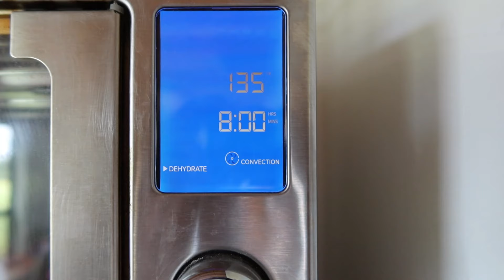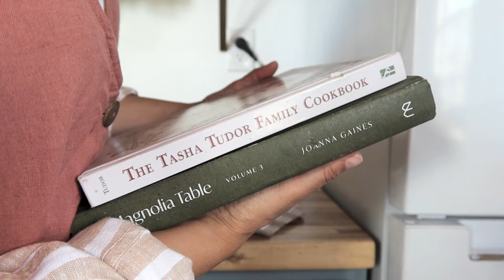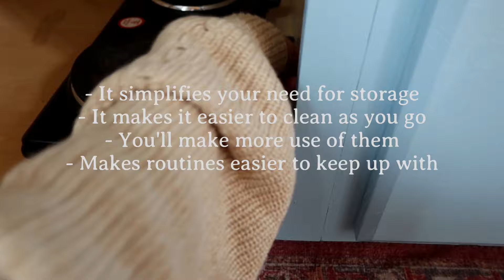Minimalist Kitchen: 10 Tips for Simplifying Your Space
Keeping a small kitchen simplified can sometimes feel like a daunting task. Limited counter space, cramped cabinets, and clutter can quickly make any cooking endeavor frustrating. However, with the right strategies and a bit of creativity, you can transform your small kitchen into a functional and organized space. In this article, we will explore 10 ways to keep your small kitchen simplified, making it easier for you to navigate and enjoy your culinary adventures.

1. Maximize vertical space: When working with limited counter space, look up! Install shelves or hanging racks to utilize unused wall space for storing utensils, pots, and pans. This will help free up precious counter real estate.

2. Invest in multipurpose appliances: Instead of cluttering your kitchen with multiple gadgets, consider investing in appliances that serve multiple functions. For example, a blender that also works as a food processor will save space and make meal prep a breeze.

3. Sort and declutter regularly: Regular decluttering is vital for maintaining an organized kitchen. Be ruthless and get rid of any items you rarely use or have duplicates of. Keep only the essentials to create a streamlined and clutter-free environment.

4. Organize your cabinets: Make the most of your cabinet space by using organizers and dividers to separate your pots, pans, and containers. Stackable storage solutions can also help maximize the use of vertical space.

5. Use clear containers: Instead of keeping ingredients in their original packaging, transfer them to clear containers. Not only will this save space, but it will also make it easier to see and access what you need during cooking.

6. Optimize drawer space: Utilize drawer dividers to keep your utensils, knives, and gadgets organized. This will prevent them from becoming a tangled mess and make it easier to find what you need.

7. Utilize the insides of cabinet doors: The inside of your cabinet doors is an often-overlooked storage opportunity. Install hooks or small shelves to hold spices, measuring cups, or oven mitts, freeing up even more space within your cabinets.

8. Hang pots and pans: Hanging your pots and pans not only saves cabinet space but also adds a stylish touch to your kitchen decor. Install a pot rack or hang them from a sturdy ceiling or wall-mounted hooks.

9. Store vertically: Stackable storage containers or racks allow you to utilize vertical space effectively. Store baking sheets, cutting boards, and trays vertically to save valuable drawer or cabinet space.

10. Keep countertops clear: Limiting the items on your countertops can make your small kitchen look and feel more spacious. Focus on keeping just the essentials, such as a coffee maker, toaster, and knife block, while storing other appliances and utensils in cabinets.